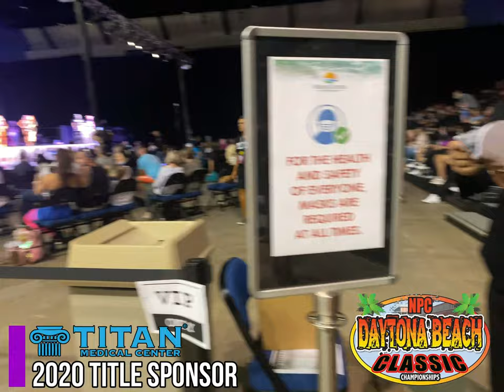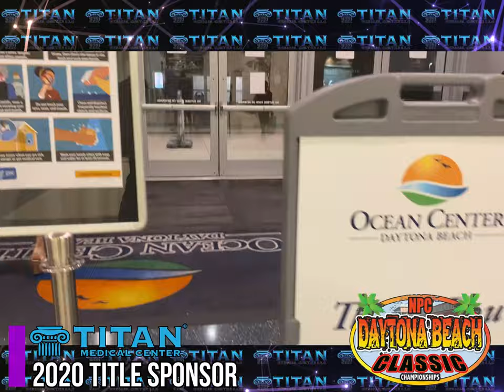Title Sponsor Titan Medical Center at the Daytona Classic 2020!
We had a great time at the event in Daytona where we took some of the Titan family along to enjoy the show! Big Dru, Stacy Maceda, John & Sharisse were there along with some old and new friends! Great job to the promoters and staff who did a great job at the show and beautiful venue! We had a blast!